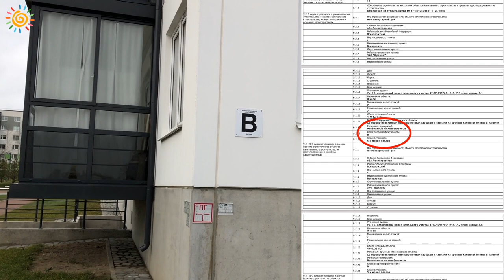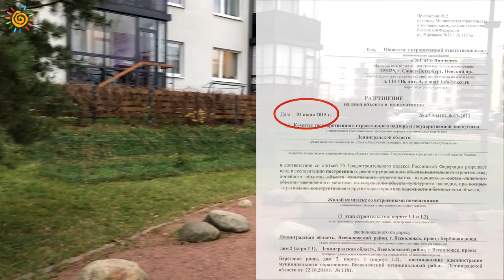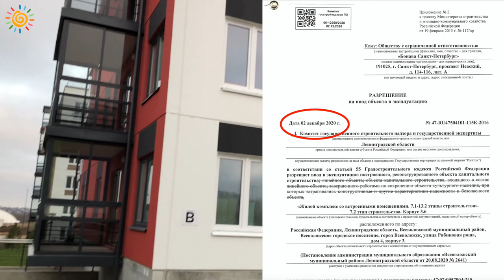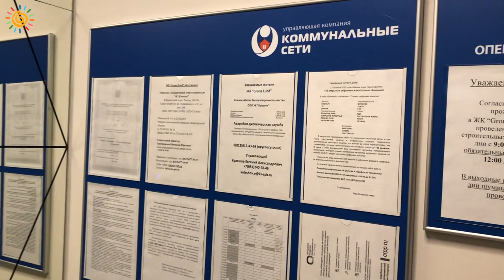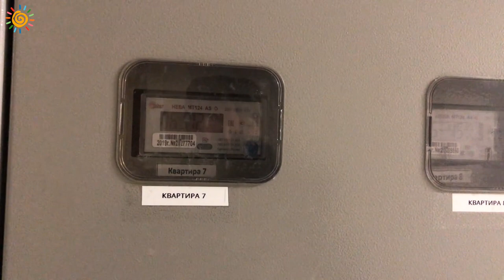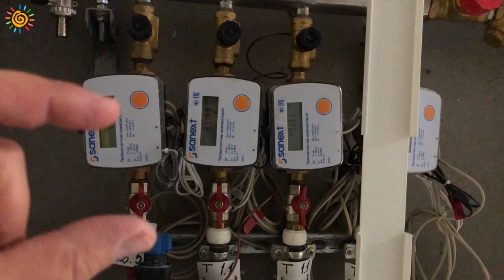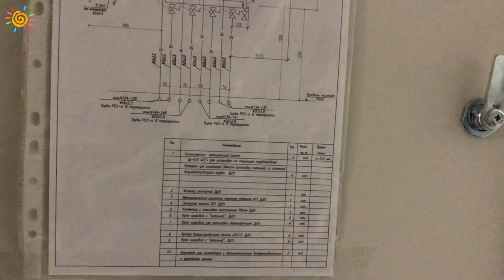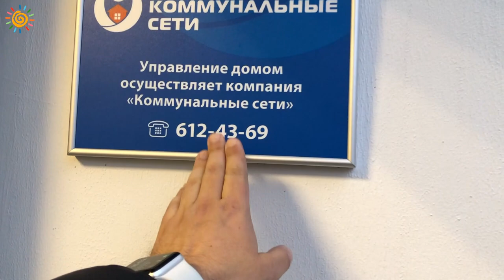ЖК Gröna Lund Грена Луд Всеволожск Ленинградская область Новостройки Недвижимость СПб Живу в Bonava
Компания Bonava приняла решение уйти с Российского рынка, будьте внимательны!!!